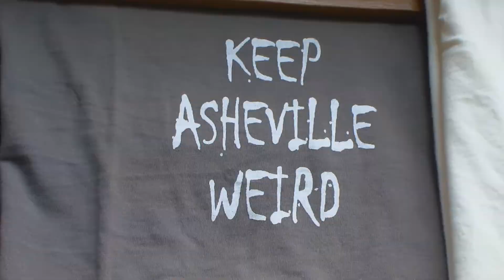Chuck Brodsky live at Bele Chere in Asheville 7/26/13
Chuck was on the Haywood St. Stage at Bele Chere. Here's a performance of a song from his upcoming record. The video was shot and edited for Mountain Xpress.